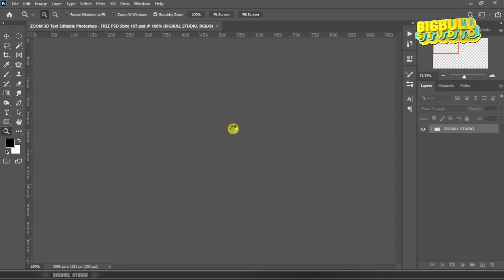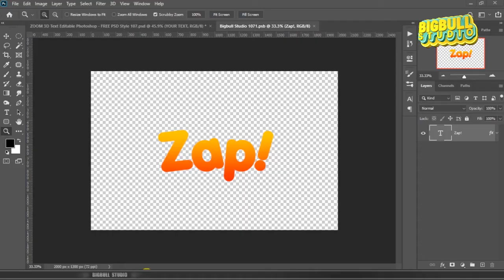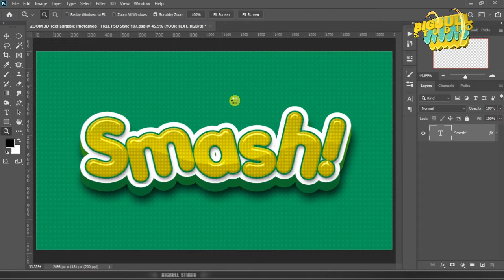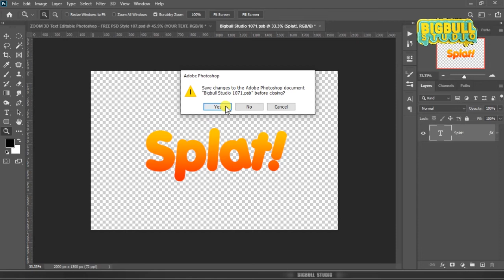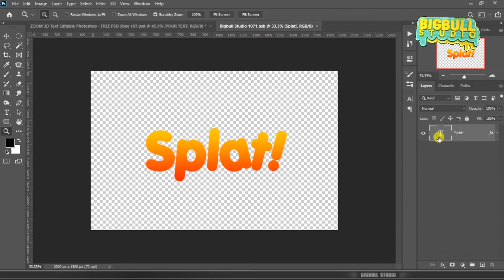ZOOM 3D Text Editable Photoshop | FREE PSD Style 107